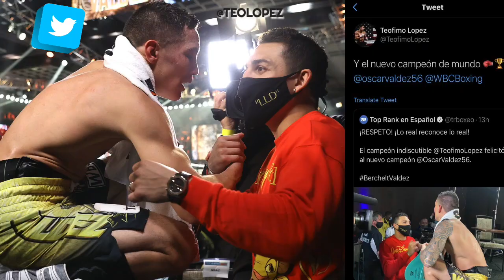VALDEZ VS BERLCHET ESPN TOP RANK POST FIGHT HIGHLIGHTS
LAS VEGAS, NV - FEBRUARY 20: Miguel Berchelt and Oscar Valdez exchange punches during their fight for the WBC super featherweight title at the MGM Grand Conference Center on February 20, 2021 in Las Vegas, Nevada. (Photo by Mikey Williams/Top Rank Inc via Getty Images)
LAS VEGAS — Oscar Valdez put on the performance of his young life on Saturday, pummeling Miguel Berchelt and knocking him out cold with a crushing left hook at the end of the 10th round.
Valdez lifted the WBC super featherweight belt from Berchelt at the MGM Grand Conference Center, showing speed and power and a total game.

It could set up a fight with WBO champion Shakur Stevenson, who sat ringside and said, “That’s the only fight to make now.”
Valdez’s speed helped him build an early lead, but he was also consistently hurting Berchelt with a quick left hook.
He scored a knockdown in the fourth when referee Russell Mora ruled the ropes held Berchelt up. Berchelt started to turn the tide late in the sixth when he was using his jab and slowing Valdez’s attack.

Valdez trainer Eddy Reynoso said his fighter was disciplined in camp and worked on negating Berchelt’s inside game.
He said that Valdez was able to use his speed to land those left hooks that consistently did damage.
“Berchelt is very dangerous when he’s close to you so the strategy was to tie him up when he got inside,” Reynoso said.
Berchelt, being the champion he is, mounted a rally at the midpoint by pushing Valdez back and stunning him with a hard jab. He seemed to be turning the fight in his direction, but Valdez began to create space and it instantly opened room for his left hook.

Enjoy the fight show